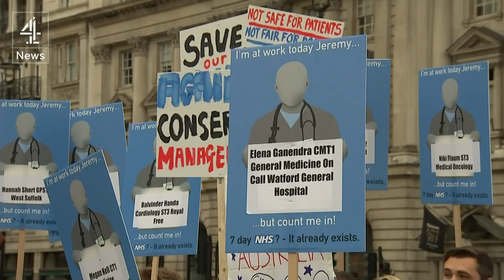Doctors in London protest over new contracts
Thousands of doctors are expected to join a protest in London over the Government's plans to impose a new contract.